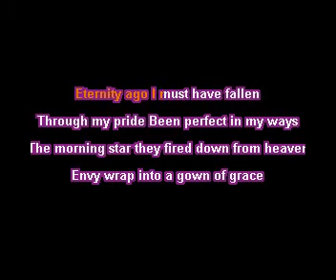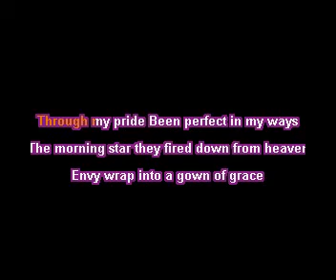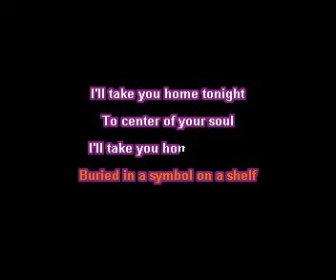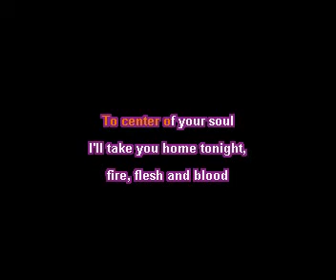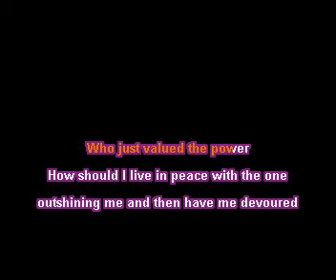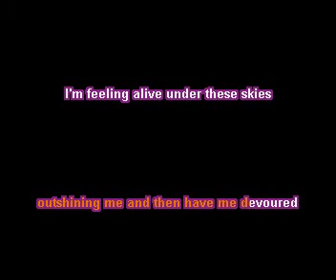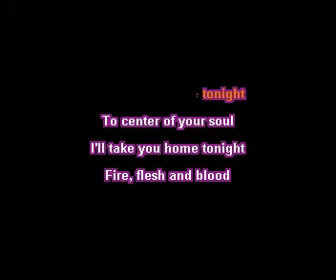Avantasia - Lucifer (karaoke)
ya que se acerca la venida de estos grandes... aca un karaoke exclusivo de su ultimo album... grande Tobi y Jorn... Lucifer... disfrutenlo y a cantar¡¡¡